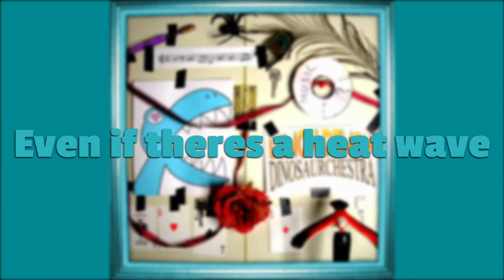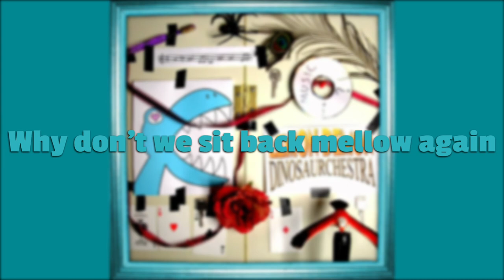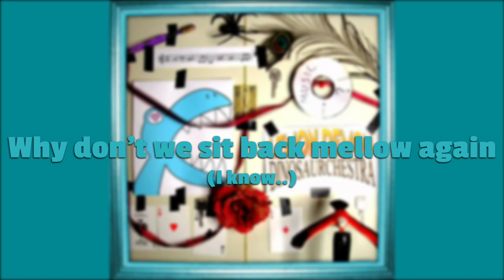Fine // Lemon Demon Lyric Video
MY MAIN